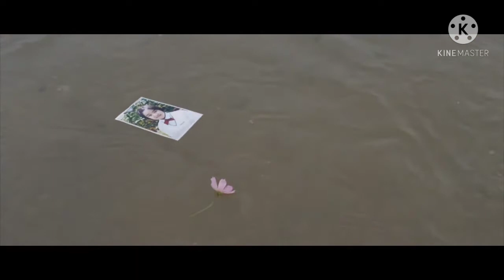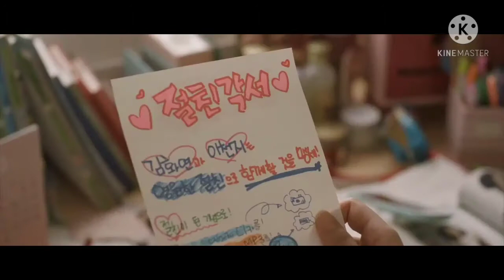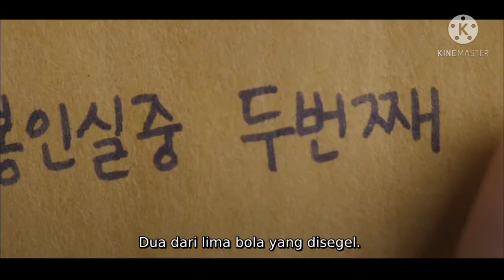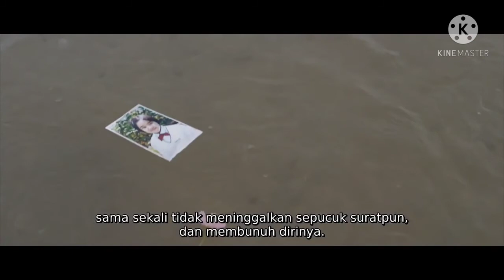DIKUCILKAN DAN KURANG KASIH SAYANG DARI ORTU MERUJUNG MAUT - Alur cerita film drama hidup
seorang anak bungsu mengalami depresi dikarenakan ibunya lebih menyayangi kakanya, dab disekolag dia selalu dikucilkan..
bagaimana kisah selanjutnya yuk nonton sampai akhir